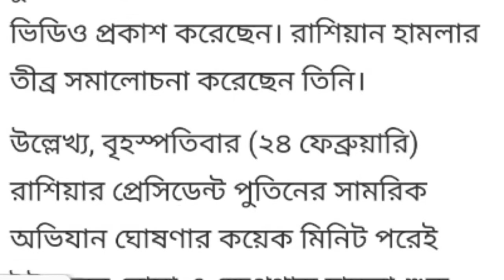ইউক্রেনের শিশু হাসপাতালে রাশিয়ার হা-মলা | Internatioal News | Russia Ukraine War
চলমান ইউক্রেন-রাশিয়া সংঘর্ষে যতো সময় গড়াচ্ছে ধ্বংস ও ক্ষয় ক্ষতির পরিমাণ বেড়েই চলেছে। এরই ধারাবাহিকতায় আজ বুধবার (৯ মার্চ) নতুন এক আগ্রাসন চালালও রুশ বাহিনী। ইউক্রেনের এক শিশু হাসপাতালে হামলা করেছে রুশ বাহিনী বলে অভিযোগ জানিয়েছে ইউক্রেন।